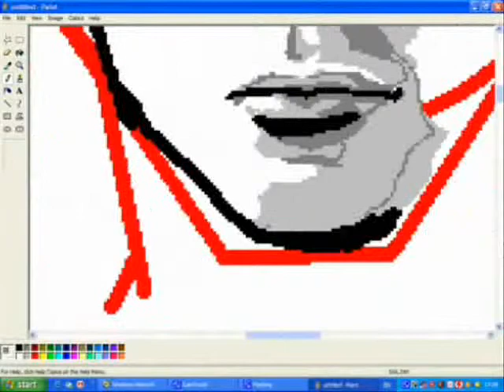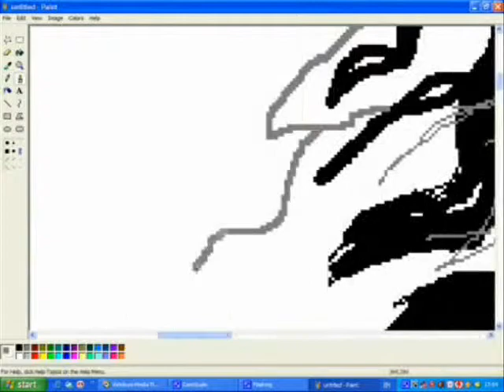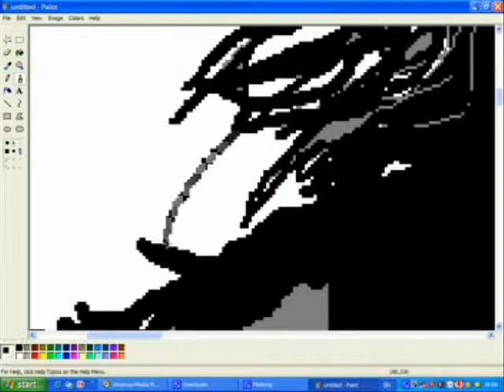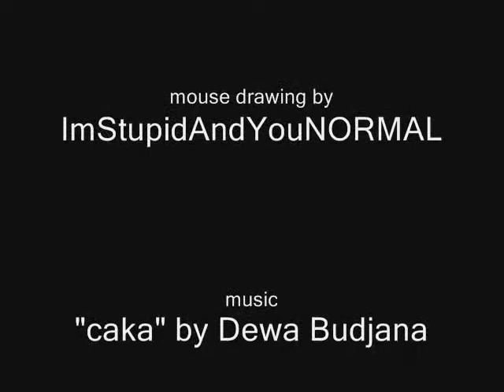Musashi Miyamoto (vagabond) with mspaint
MsPaint+Mouse